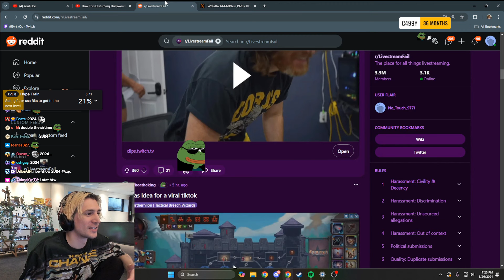xQc Proves He's Been Robbed of Streamer of The Year Multiple Times